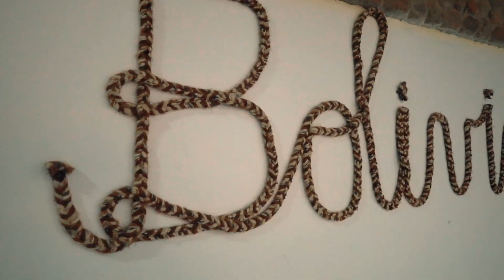BOLIVIA - Camino hacia el SALAR DE UYUNI segunda parte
Empieza el viaje desde Chile hacia Bolivia, 4 días de aventuras para llegar al tan esperado Salar de Uyuni.